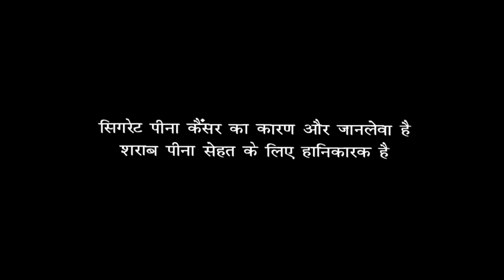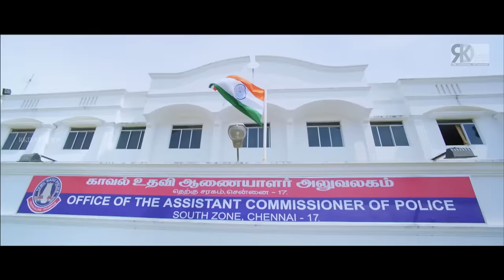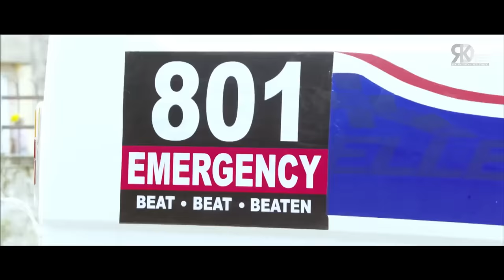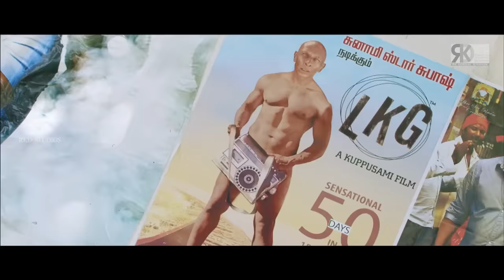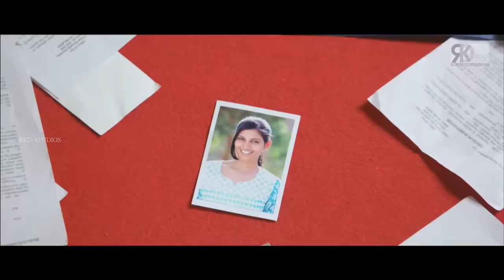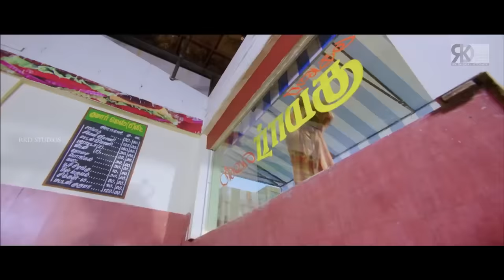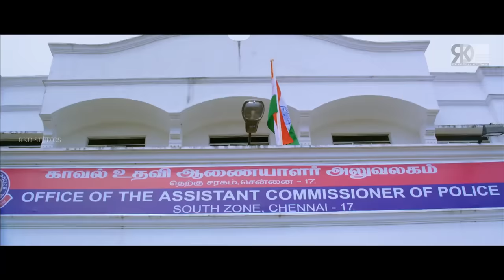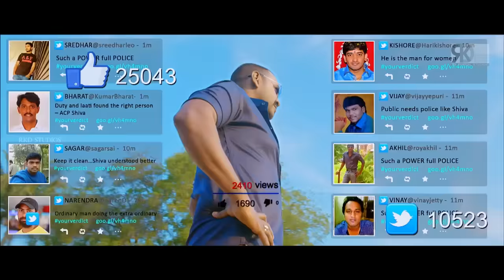Takkar Full South Indian Hindi Dubbed Action Movie | Raghava Lawrence Tamil Hindi Dubbed Full Movies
Censor Certification Number - DIL/1/80/2017-CHE
Movie (Hindi Dubbed) :- Takkar
Original Movie :- Motta Siva Ketta Siva In Tamil
StarCast:- Raghava Lawrence, Sathyaraj, Ashutosh Rana, Nikki Galrani
Directed By:- Sai Ramani
Produced By: RB Choudhary